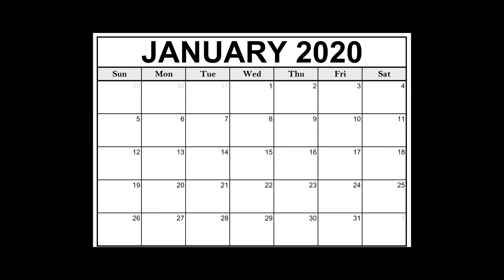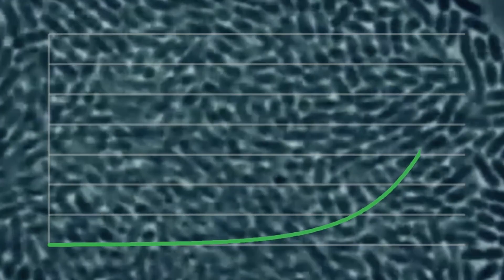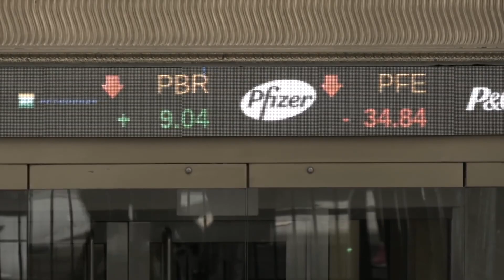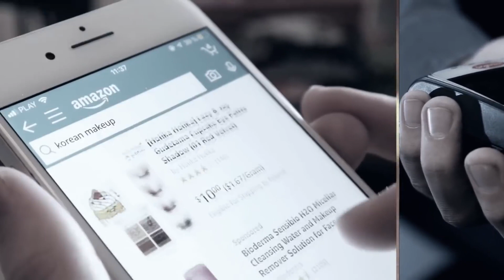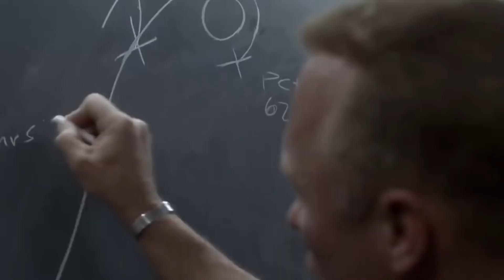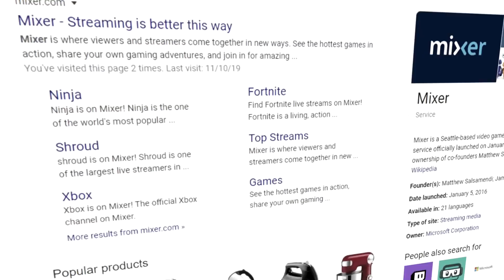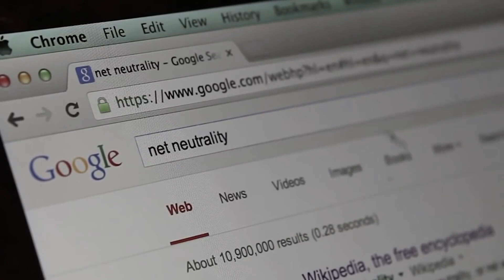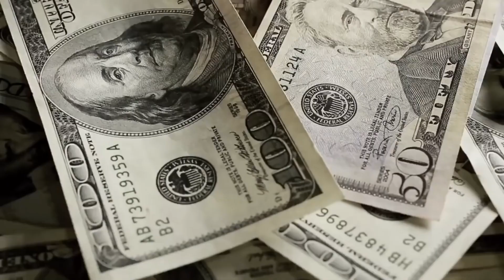2020 The Worst Year In History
the covid 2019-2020 the year of worst,